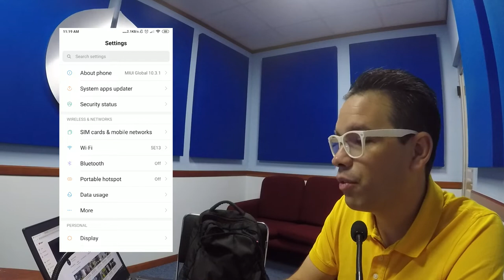Los peligros de Redes Publicas y como evitarlos | 17 julio 2019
Las vacaciones y el Wi-Fi  publico , la combinación perfecta para robar tus datos y hasta dinero.
Lo ideal es que durante las vacaciones no usemos nuestra computadora, pero la realidad es que algunos de nosotros ya sea por adicción al trabajo o por necesidad (los niños están de vacaciones pero los adultos no) estamos en constante conexión con nuestra oficina, haciendo pagos, y cumpliendo con algunas obligaciones que no pueden esperar y para ello utilizamos nuestra laptop conectada al Wifi del Hotel , aeropuerto, cafetería , salón de espera o lo que sea. ERROR !!!
Esto es muy peligroso por que el internet gratis de estos lugares es una red pública, carente de todo esquema de seguridad, por eso es publica, cualquiera se puede conectar y correr un programa que “audita” el trafico en la red y ahí ver los datos que alguien pone para entrar a la web del banco, la contraseña de su correo y un montón de datos importantes que no queremos compartir con nadie y menos con un cyber malandrín.
Como evitarlo.
Yo en lo particular utilizo la función de compartir internet o personal hot spot que tienen todos los iPhone y la gran mayoría de Android´s.  Con esta función prácticamente estamos usando el plan de datos de nuestro celular ara darle internet a nuestra computadora, lo podemos hacer de manera inalámbrica (poco recomendable) o por vía cable USB con lo cual es mucho mas efectivo.
Le recomiendo que esta opción la use para temas de trabajo y cosas así, por que si se pone a ver vídeos y/o jugar en línea el plan de datos se le va a ir como agua en la arena.